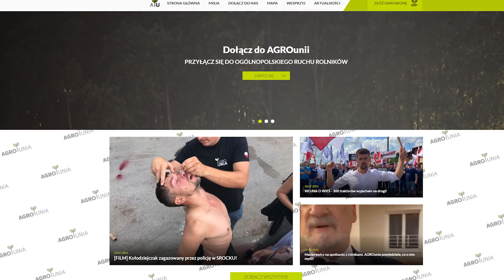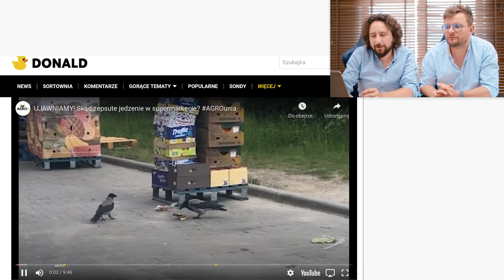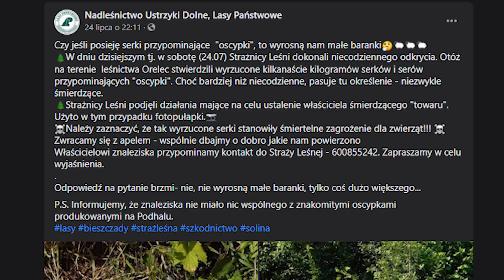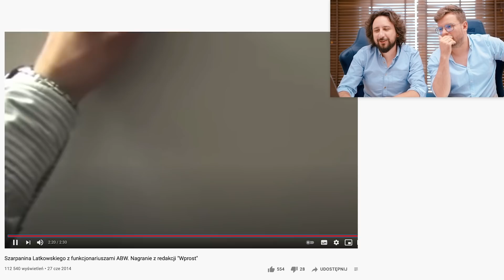Zdarzyło Ci się kupić w sklepie zepsute jedzenie? - Lekko Stronniczy 1525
Ten odcinek jest dla Ciebie. Albowiem reinkarnacja Andrzeja Leppera, lidera Samoobrony sieje postrach na zapleczach sklepów. Nazywa się Michał Kołodziejczak i jest liderem Agrounii. I ta Agrounia jak kiedyś Samoobrona walczy.

4 miesiące za darmo z kodem: LEKKOSTRONNICZYZEN